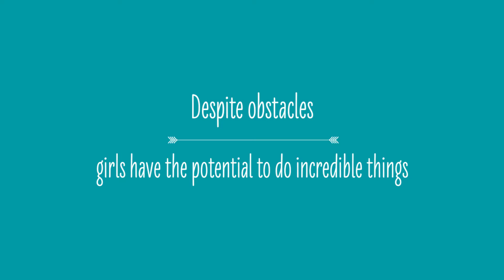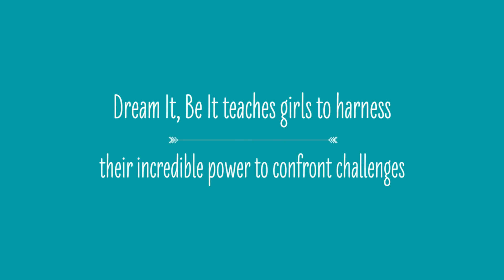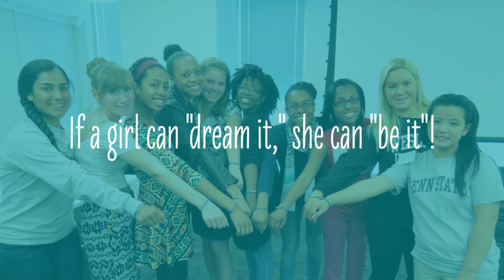Dream It, Be It: Career Support for Girls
See the impact of Dream It, Be It, which provides girls with access to professional role models, career education and the resources to live their dreams.